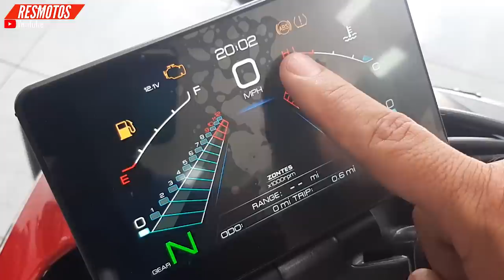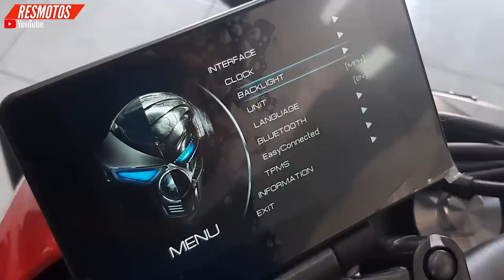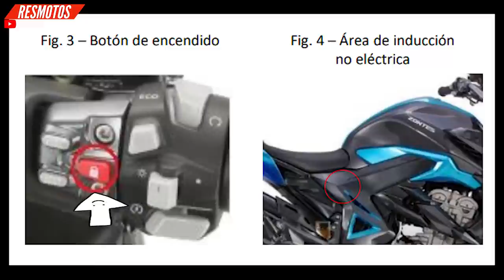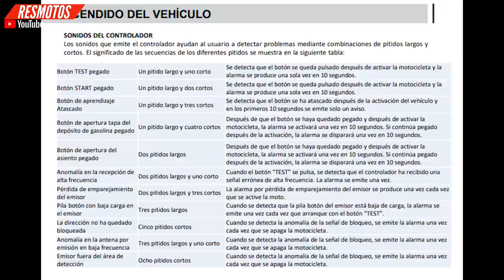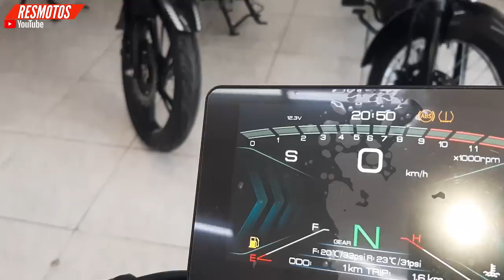Así llegó La NUEVA ZONTES 350 R1 a Vitrinas | Mejor Que La KTM 390 o Dominar 400 🤔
Zontes 350 R1 Una Moto tipo Naked, para los que buscan una moto aparente, potente , tecnología y seguridad

Fuente de la MUSICA